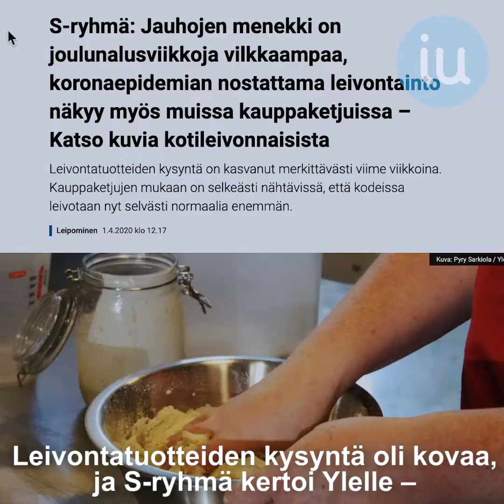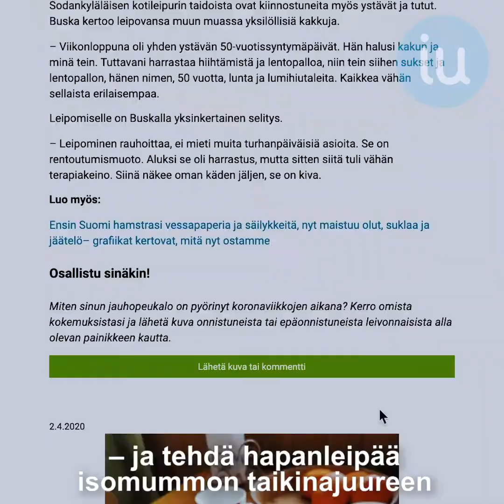Miksi on niin vaikeaa vain olla?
Korona-aika on täyttänyt somen leivontakuvilla ja himoliikkujien hehkutuksilla. Onko tämä poikkeusaika mennyt ihan suorittamiseksi, miettii Kalenterikarju.